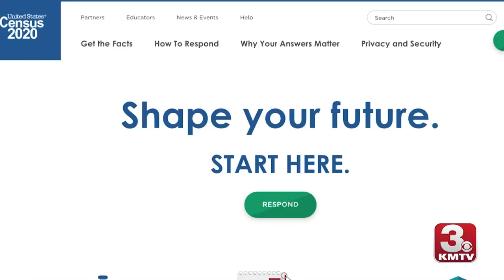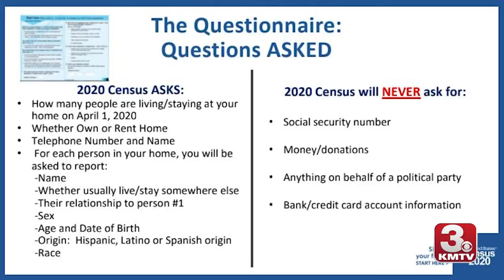Census deadline quickly approaching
When you're expected to have it completed and how the data is used.